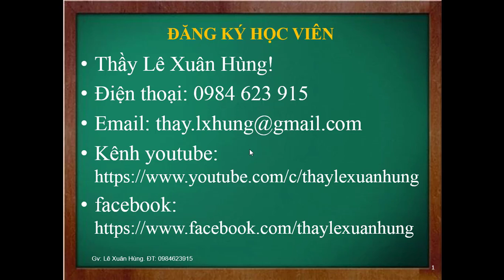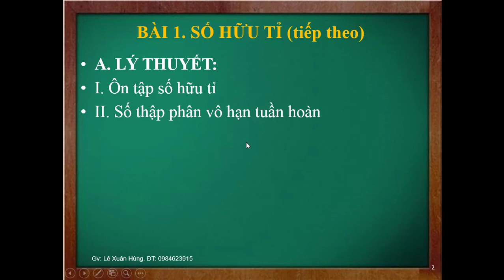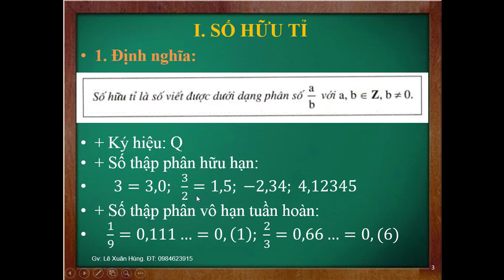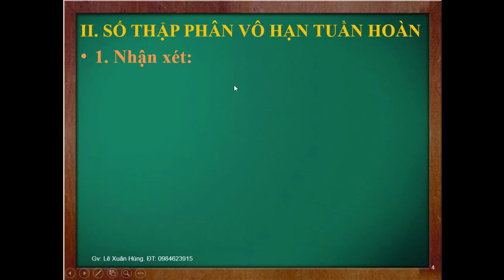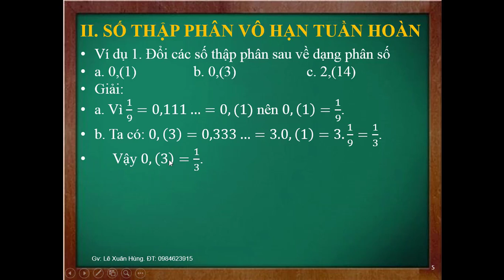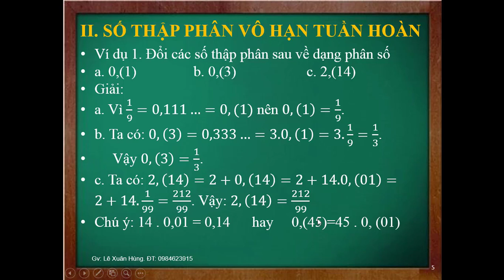Lớp 7. Bài 2. Số hữu tỉ (tiếp theo)|Thầy Lê Xuân Hùng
Để chuyển một số từ phân số về số thập phân rất dễ nhưng việc đổi ngược lại thì lại khó hơn nhất nhiều, nhất là đối với số thập phân vô hạn tuần hoàn,.